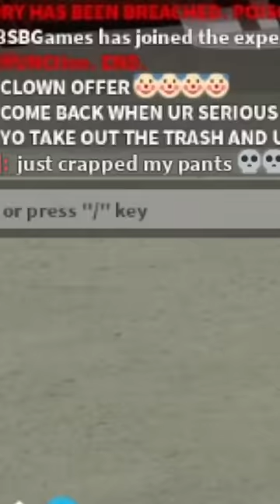Trading DOUGH Fruit To KILO in bloxfruits 😲